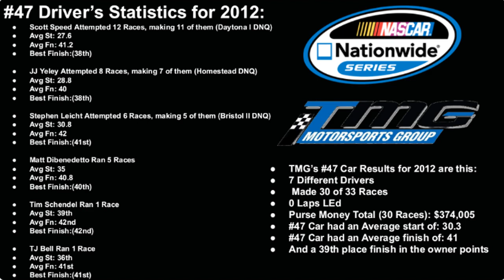Start&Park Seasons: #47 The Motorsports Group 2012 Season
Going through race by race of S&P cars who ran the season pulling in early, join me as we look into 1 of the most recognizable S&P's of 2012, the #47 TMG Chevrolet!!!
Through 6 Different Drivers!!!
Follow ME (@StartandParkCar)
Follow Brad Smith (@DriverBradSmith)